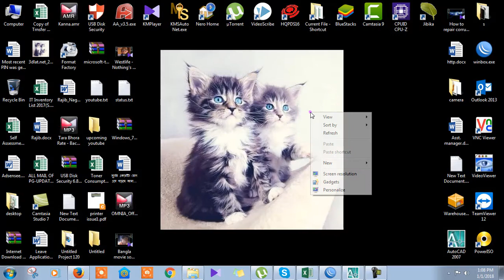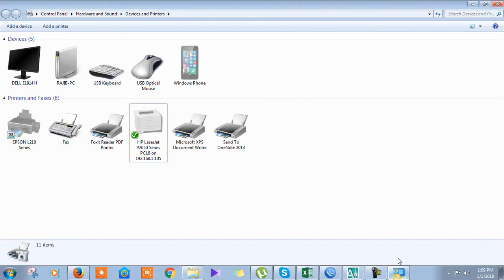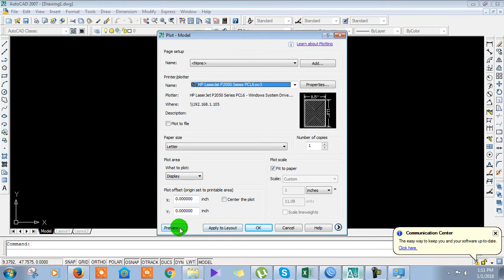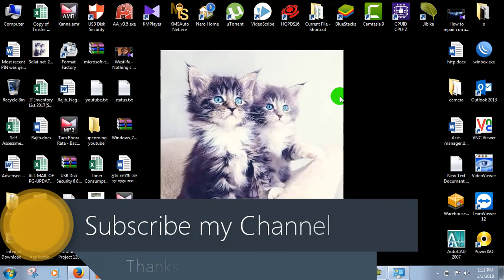how to add plotter/printer in autocad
This Video helps you to know "how to add plotter in autocad" & " how to add printer in autocad" for more details, just watch the video & follow my instruction.

Install plotter in autocad
install printer in autocad
setup printer in autocad
setup plotter in autocad
manage printer in autocad

This is a Bangla Video Tutorial Channel
আমাদের চ্যানেলে যুক্ত হতে চাইলে নিচের লিংকে ক্লিক করুনঃ
আমাদের ফেসবুক গ্রুপে জয়েন করতে চাইলে নিচের লিংকে ক্লিক করুনঃ
আমাদের ফেসবুক পেইজ এ জয়েন করতে চাইলে নিচের লিংকে ক্লিক করুনঃ